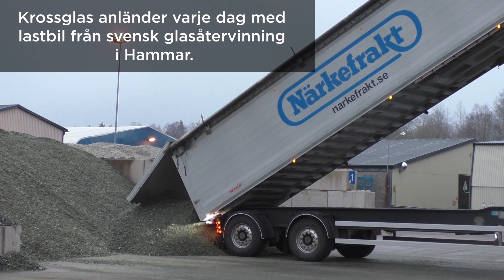AGP Limmared – Work with unloading raw materials and handling cullet (Swedish)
Lite övergripande om hur råmaterial och krossglas lossas och förs in i produktionen för att smältas i ugnarna.